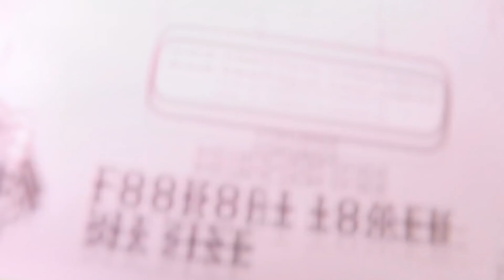LEGO Koparki, Koparka, Ciągnik, ciężarówka zabawki, dźwig Bagrownica - Excavator Toys for kids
LEGO Koparki, Koparka, Ciągnik,  ciężarówka zabawki, dźwig Bagrownica - straż pożarna - pociągi z zabawkami dla dzieci
Excavator, Tractor, Fire Truck, Garbage Trucks & Police Cars Toy Vehicles for Kids

Sounds: FreeSound.org